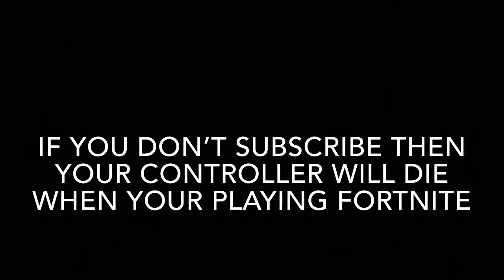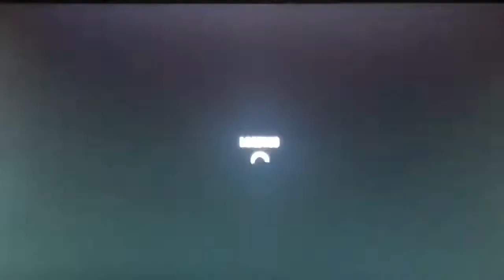AIRPORT IN FORTNITE! BUILDING WITH MY FRIEND! (FORTNITE)